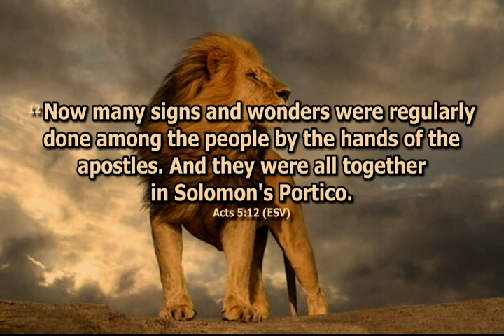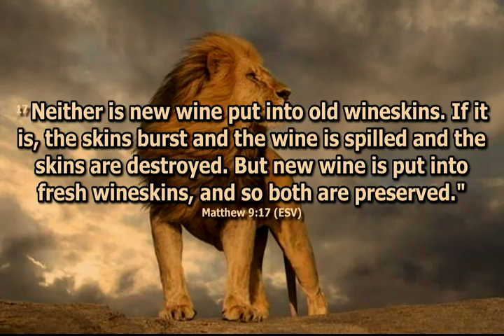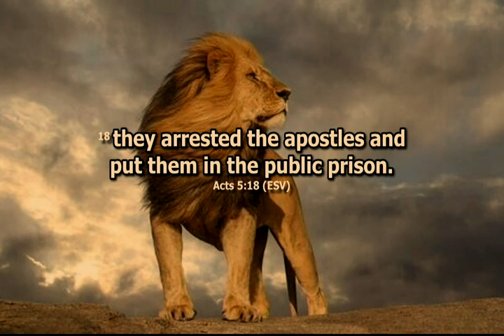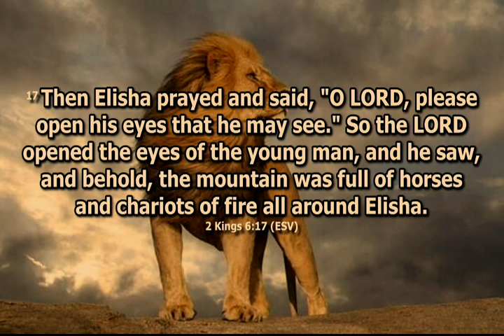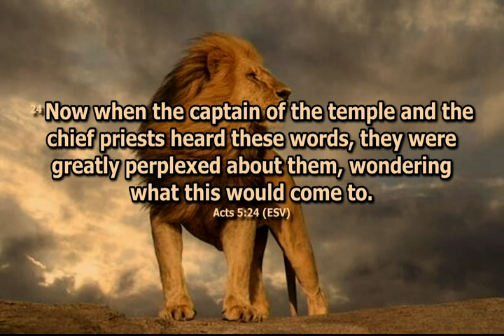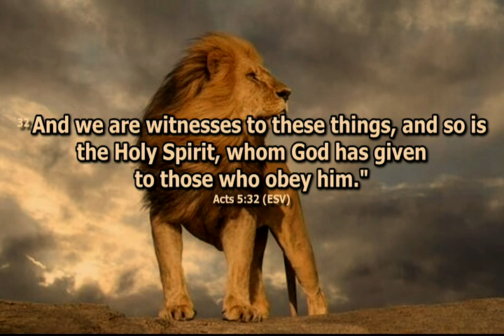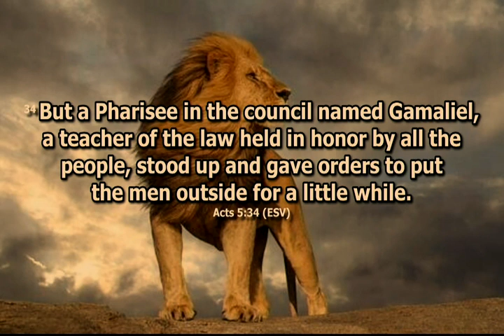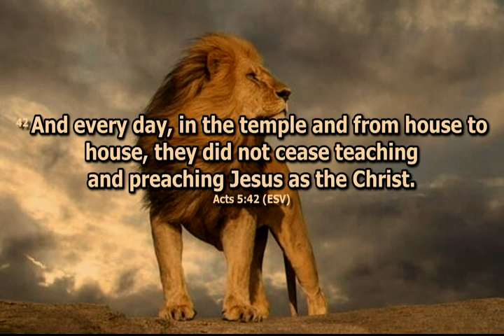Unstoppable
Sunday AM Service Feb 4, 2024